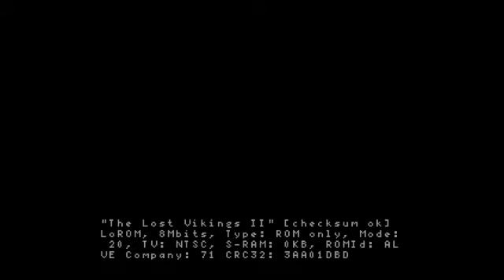The lost Viking 2 LP/Walk/Playthrough Part 1 "Tomators Failed Revenge Attempt"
REUPLOADED DUE TO SIZE ISSUES
so yeah, this is one of my all time faveourite games, and although im not the greatest at it, i am going to play through it for you guys !
i will be recording the whole playthrough of alll levels, no matter how many times i die r fail, however, if i do fail up to a certain amount of times lets say about 10, i will speed up that episode until the successfull run
and finally:'
ENJOYYYYYY :)))))